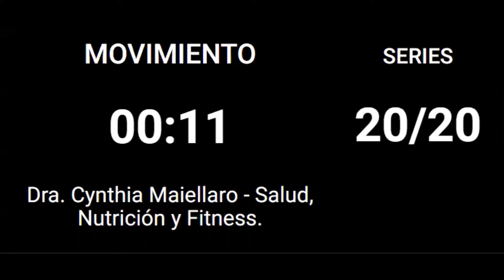cronometro 30 segundos 10 descanso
cronometro 30 segundos 10 descanso o resto, reloj para hacer ejercicio de 30 segundos con 10 de resto, tambien llamado intervalo de 30 segundos con 10 de resto.